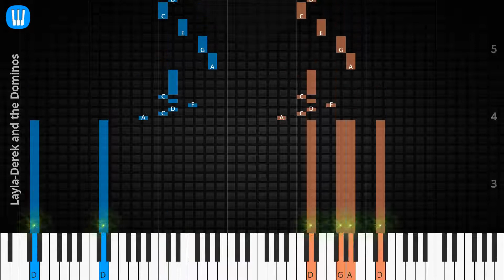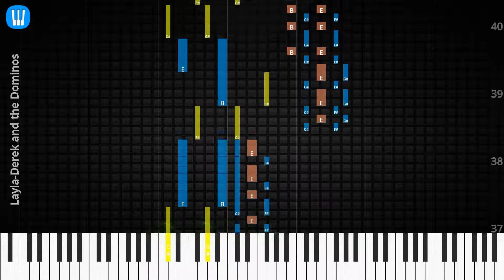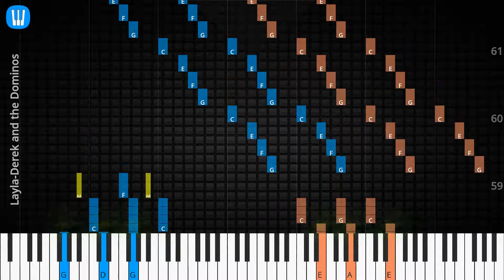🎹Solo & Chord, Layla, Derek and the Dominos, Synthesia Piano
♫ Synthesia Piano Tutorial, Solo & Chord: Layla, Derek and the Dominos

♫ Derek and the Dominos Piano Tutorial
♫ Derek and the Dominos Chord
♫ Derek and the Dominos Lyrics
♫ Derek and the Dominos Subtitle
♫ How to play Layla
♫ Layla Piano Chords
♫ Layla Piano Easy
♫ Layla Piano Difficult
♫ Layla Piano Cover
♫ Layla Piano Remix
♫ Layla Piano Tutorial
♫ Layla Notes
♫ Layla Piano Tiles
♫ Layla Easy Slow
♫ Layla Academy Piano